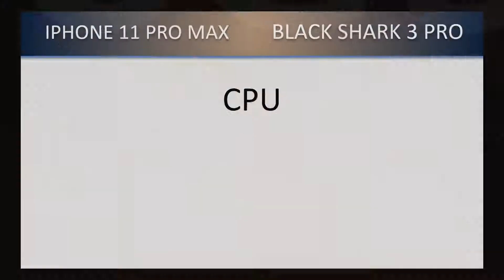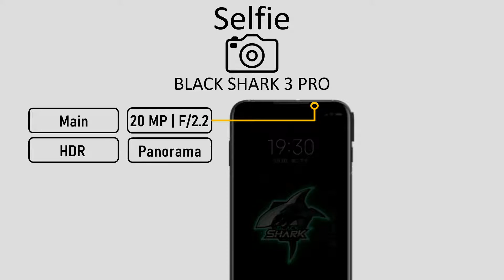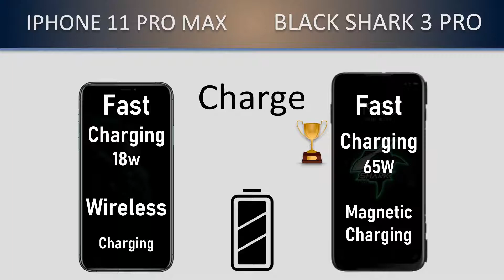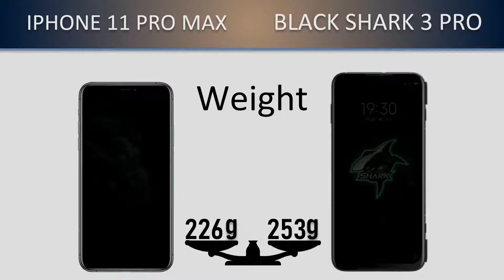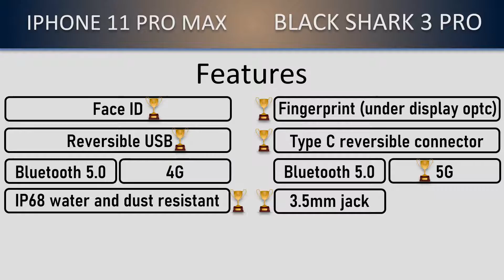Black Shark 3 Pro VS Iphone 11 Pro Max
Can the Black Shark 3 Pro match a more expensive model from Apple?
Xiaomi Black Shark 3 Pro VS Iphone 11 Pro Max

𝟭𝟬𝟬% 𝗼𝗳𝗳𝗶𝗰𝗶𝗮𝗹 𝗶𝗻𝗳𝗼𝗿𝗺𝗮𝘁𝗶𝗼𝗻𝘀, we don't create fake videos like other channels.